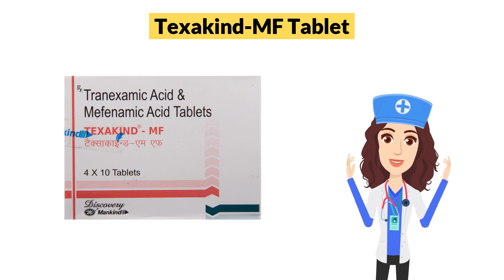Texakind-MF Tablet Uses in Hindi | Side Effects | Dose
Texakind-MF Tablet Uses in Hindi | Side Effects | Dosage